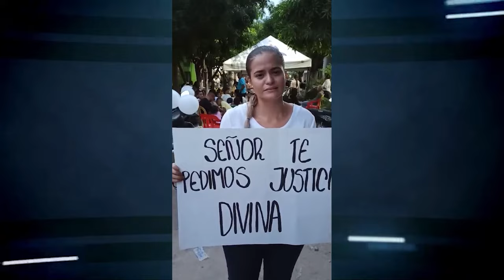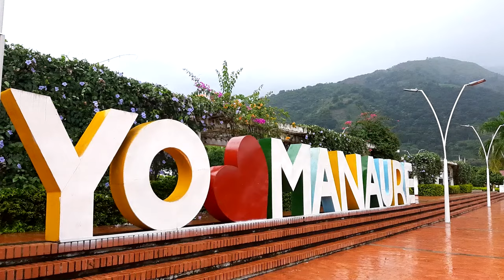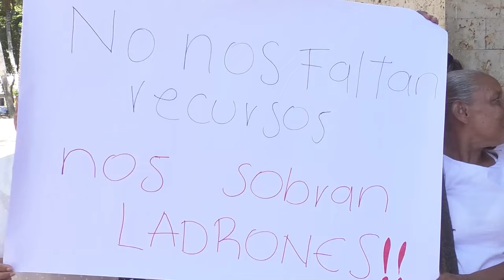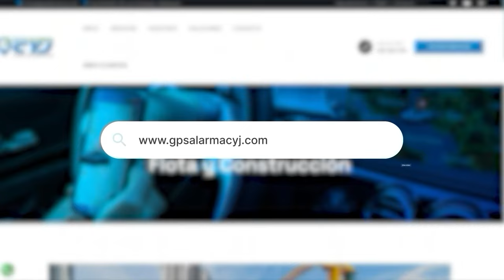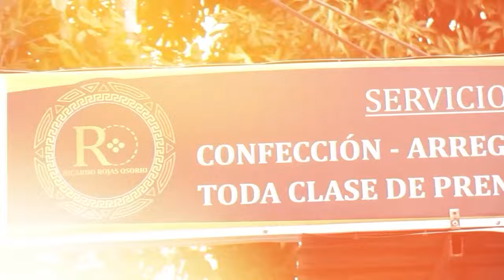CNC NOTICIAS VALLEDUPAR EMISIÓN CENTRAL 12 AGOSTO 2024